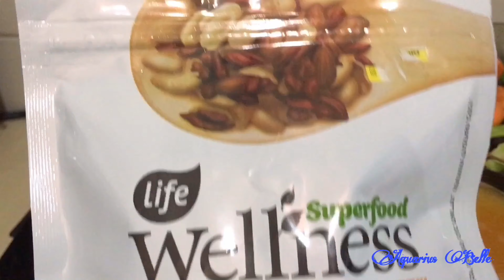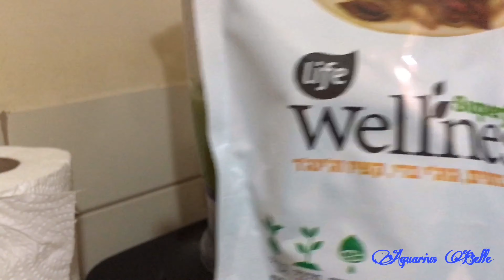Chatty GRWM & Green Smoothie for Glowing Skin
Hello mga Kbeauties! I am sharing with you in this video my secret for glowing skin from within.